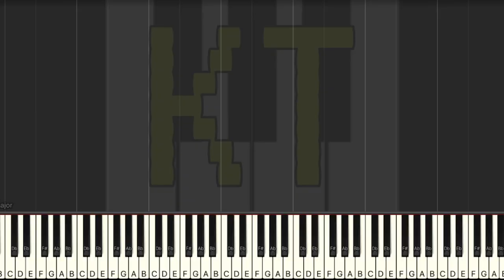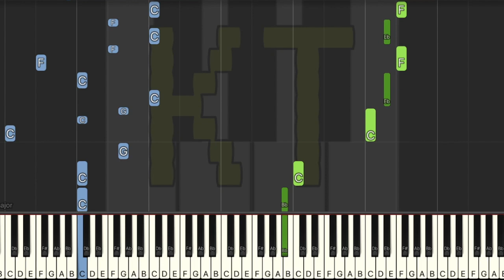Cruel Angel’s Thesis from Evangelion - Medium Mode [Piano Tutorial] (Synthesia)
🎹  Let’s Connect! 🎹

Original song from Evangelion by Yoko Takahashi. This tutorial is based on an arrangement by Korny. Check them out on MuseScore!! :D